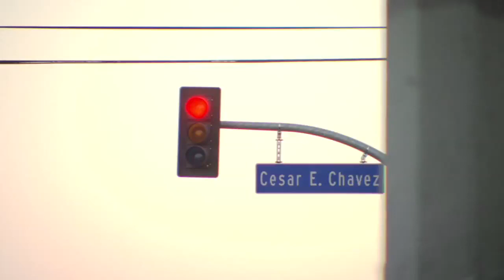Chicano Blood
Nuestros amigos de Prime Latino Channel te invitan a Participar y Ganar 100 Películas totalmente gratis, no se requiere compra solo visita para mas detalles y suscribete el primer gran sorteo se llevara acabo el 31 de Mayo del 2011 y asi cada fin de mes, invita a tus vecinos, familiares y amigos a que participen Prime Latino Channel Tu Mejor Opción en Español.
Our friends at Prime Latino Channel invite you to participate and win 100 free Movies, no purchase necessary just for more details and sign up the first big draw will be held on May 31, 2011 and every end of each month so, invite your neighbors, relatives and friends to join Prime Latino Channel Your Best Option in Spanish.
Participa y gana 100 Peliculas visita para mas detalles,

After turning his life around, a reformed gang member is called back into a world of kidnapping and murder to avenge the death of his wife who was killed by a brutal Russian gang trying to control the local drug trade.